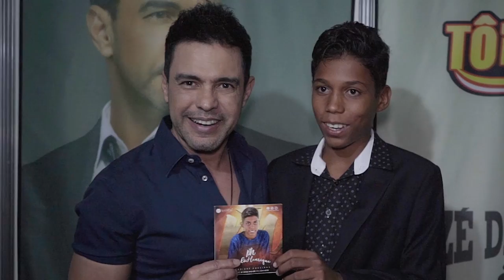PH Paulo Henrique - No Dia Em Que Eu Saí de Casa [Cover] (Vídeo Oficial)